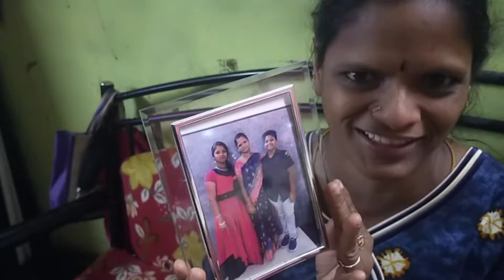valantinsday gift my daughter giving